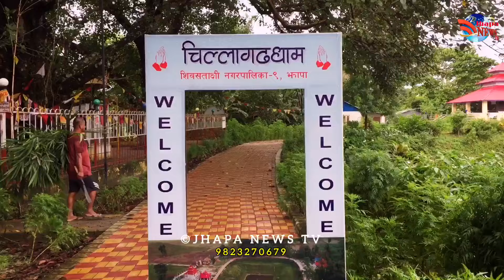झापा/चिल्लागढधाममा आज साँझ नव दुर्गा भवानी पूजाको उद्घाटन।Chillagad Dham Jhapa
झापा/चिल्लागढधाममा आज साँझ नव दुर्गा भवानी पूजाको उद्घाटन।Chillagad Dham Jhapa#jhapa